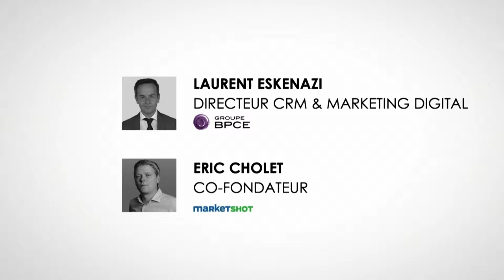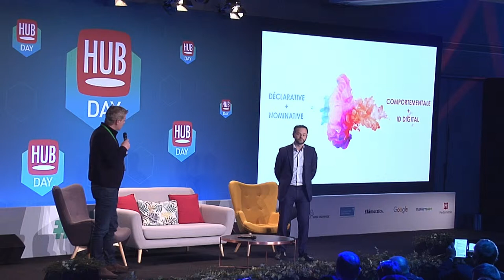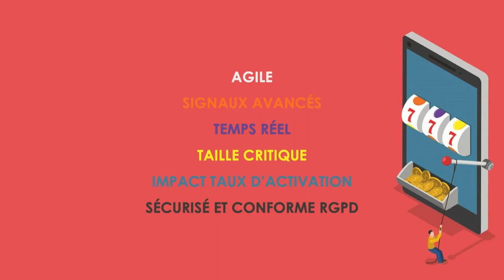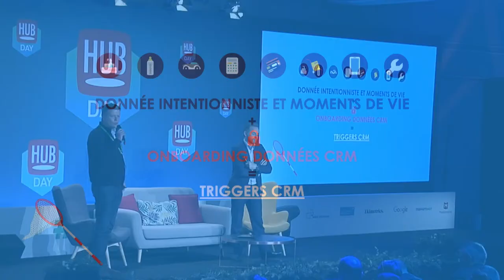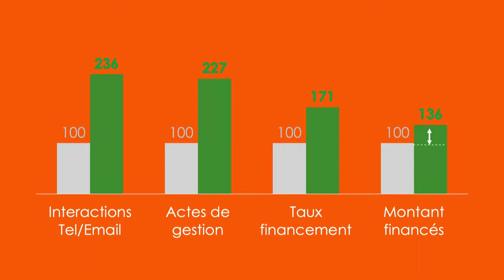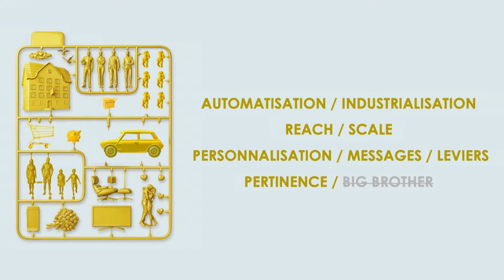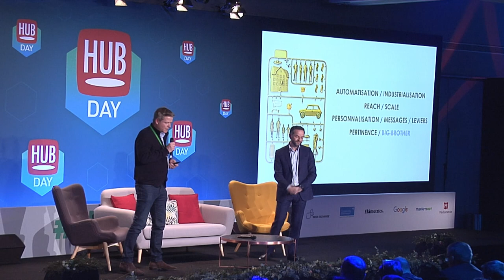BPCE comprend l’impact des "moments de vie" et passe à "l’event based marketing" avec Marketshot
Le groupe BPCE assure la commercialisation des crédits à la consommation de la Banque Populaire et de la Caisse d’Epargne. Pour ce qui est des crédits renouvelables, l’enseigne souhaite développer son taux de clients actifs et fait donc appel à Marketshot. L’objectif de l’opération : être capable de bien interpréter l’intentionnisme des prospects lors de moments de vie particuliers et développer des stratégies de marketing prédictif pour proposer ces crédits aux moments où les clients en ont besoin.